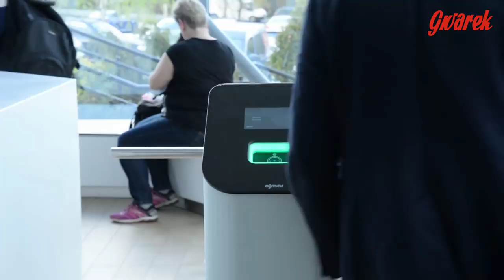Nowe zjeżdżalnie - park wodny - Tarnowskie Góry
Park Wodny w Tarnowskich Górach szuka dostawcy nowych zjeżdżalni. Popularne rury, niebieska i czarna, mają zostać wymienione w najbliższych miesiącach, być może jeszcze przed wakacjami.